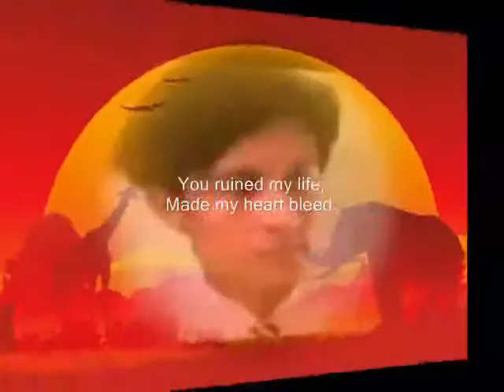ruined ,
do.
do so
Money is an excellent servant, but the host
very bad.